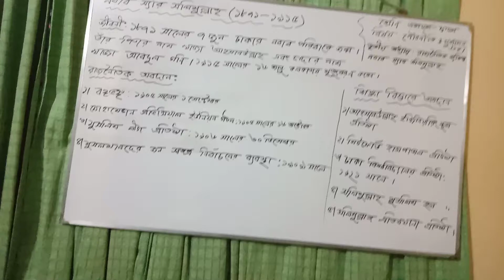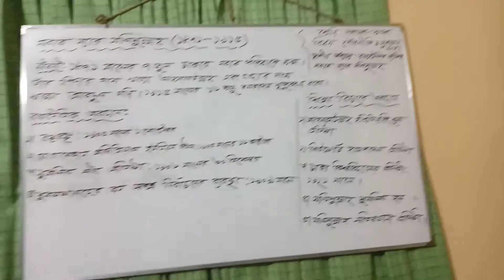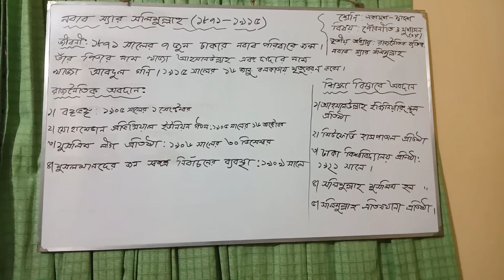পৌরনীতি ও সুশাসন (২য় পত্র)।৩য় অধ্যায়ঃনবাব স্যার সলিমুল্লাহ(১৮৭১-১৯১৫)